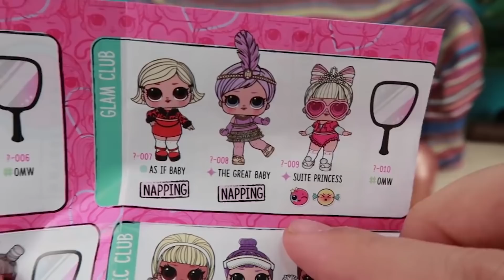COCO ABRE una MUÑECA LOL UNDER WRAPS ► 👶 - Bebés de Juguetes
Bienvenidos a los Bebes de Juguetes de Lidia. Hoy mi bebé Mono Reborn Coco Abre su primera Muñequita Lol surprise Under waps. Teo piensa que Coco no se adaptara bien a la guarde porque es un mono y todavia es muy pequeño. Pero todos los demas bebés de la guarderia estarán encantados con el pequeño coco ya que es muy divertido.
Preparamos las mochilas para Coco y Teo con todo lo necesario para su primer dia de guarderia y nos divertimos un monton en este video.
Los mejores videos con Bebes de juguetes en Español